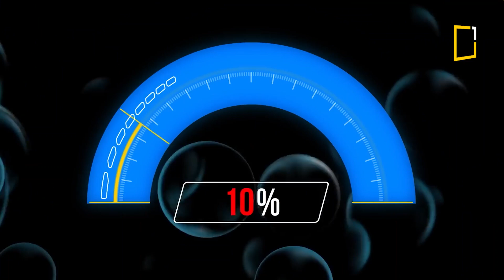The Mystery of Dark Oxygen in the Deep Ocean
Did you know that oxygen is produced in the deep sea without sunlight? 🤯 Scientists have discovered that hydrothermal vents, deep-sea microbes, and volcanic reactions create “dark oxygen”—a hidden force that sustains life in the ocean’s blackest depths.

🦑 Creatures like giant squid, anglerfish, and deep-sea jellies rely on these oxygen pockets to survive in extreme environments. 🌎 Even more exciting? This could help us understand how life might exist on other planets! 🚀

Also, if you want to dive deeper, check out our full article on this topic over on our website! 👉 oneminutexplore.com
🎥 Love Nature? Discover the Magic of Bird Watching!
Whether you’re a beginner or a pro, “Bird Watching for Beginners” is your ultimate guide to connecting with nature. Learn how to identify birds, attract them to your backyard, and enjoy the most relaxing hobby on Earth.
🎨 The Perfect Gift for Kids is Here! 🎨
Looking for a fun, creative, and engaging way to keep your little ones entertained? Our Digital Coloring & Activities Book is the ultimate solution! Packed with 26 pages of coloring pages, puzzles, mazes, games, and more, this printable PDF is designed to spark creativity and keep kids busy for hours.

” Now and make playtime unforgettable!
🖍️ Let Your Kids’ Creativity Run Wild!

👉 Elevate your style with OneM.Shop! Shop personalized merch that match your unique taste. Discover your perfect design now!

👉 Don't miss out on any exciting discoveries! Stay curious!

Produced by OneMinuteExplore Studio.